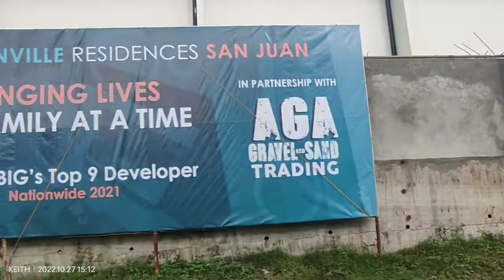LYNVILLE SAN JUAN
‼️ PROJECT UPDATE Phase 1
October 27, 2022

Lynville Residences San Juan
SANTA CRUZ, LAGUNA.

Available units:
Palmera with Loft

Message us to know more:
Broker Keith
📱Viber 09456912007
PRC REB 20183
DSHUD REG. 00609